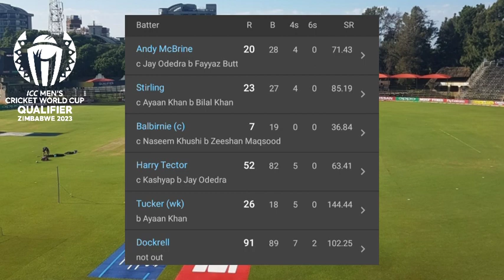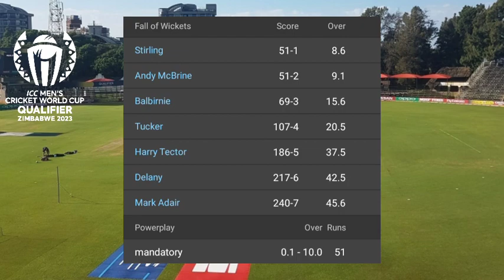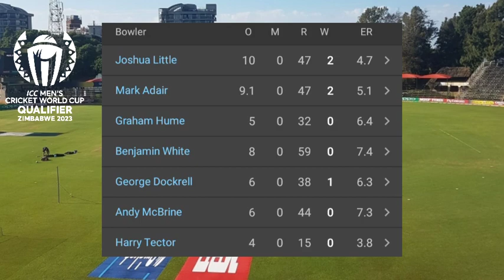Ireland vs Oman Full Highlights 2023 | ICC World Cup Qualifiers 2023 | IRE vs OMA